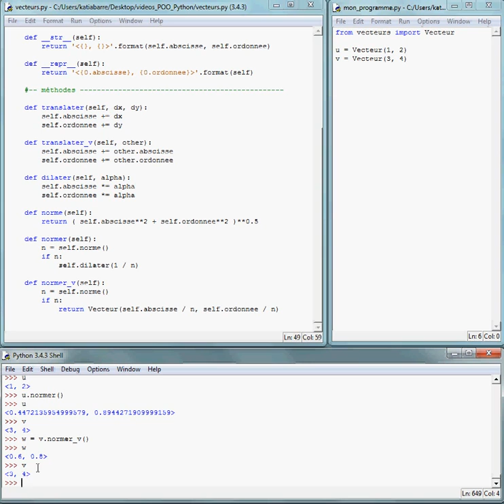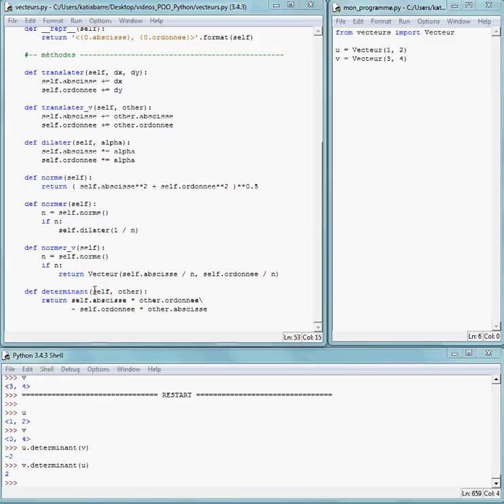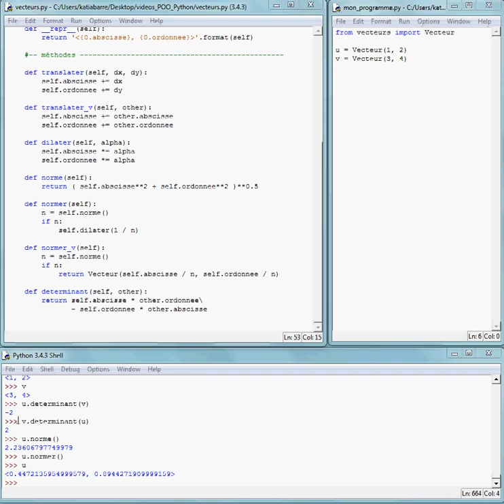3 POO Python : méthode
Cours d'informatique : Initiation à la programmation orientée objet avec Python (3/4).